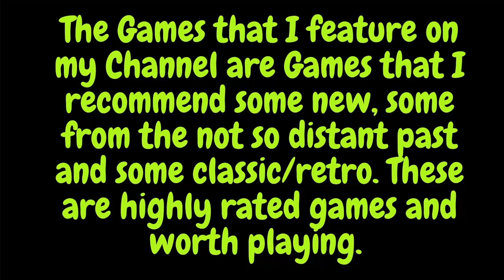Call of Duty Mobile: Grind Part 2